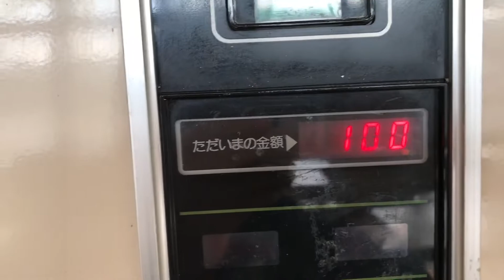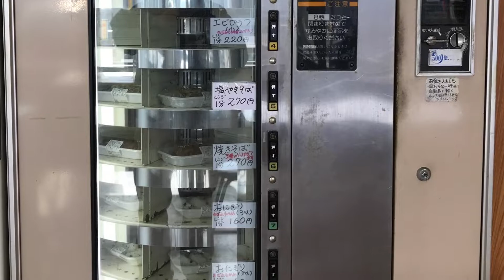【コインレストラン コウラン】 きつねうどん美味しい！！レトロ自販機 2021/11/21 島根県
此処のきつねうどんは、2020年3月以来食べました＾＾
　(買う場面は、1:00〜です)
カウンターは、デジタル式
具は、お揚げ、カマボコ、青ネギです。

カレーライス自販機は、数年前に撤去されました。